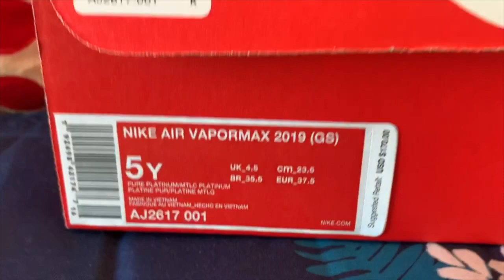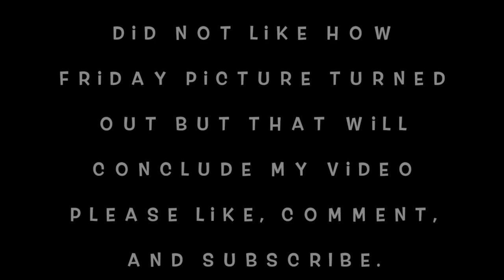OUTFIT OF THE WEEK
This video is about my first week of college outfits, I am sorry about the late upload but I am trying to get back on track.